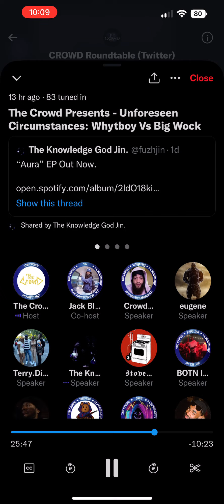The Crowd Presents: Unforeseen Circumstances | WhytBoy Vs. Big Wock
The Crowds “Unforeseen Circumstances” card is an "on sight" event. With less than 12-hours of preparation these two MC's go head-to-head to see who can outshine the other. The Crowd Presents: WhytBoy Vs. Big Wock